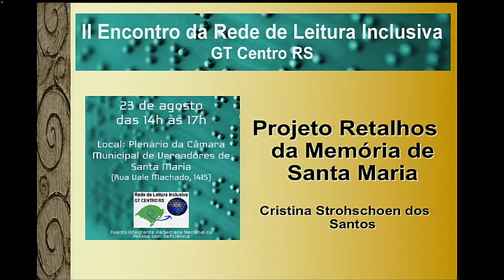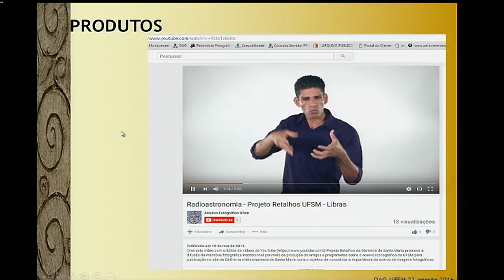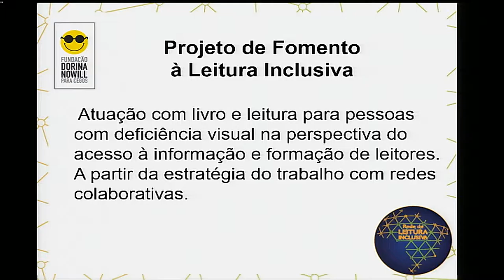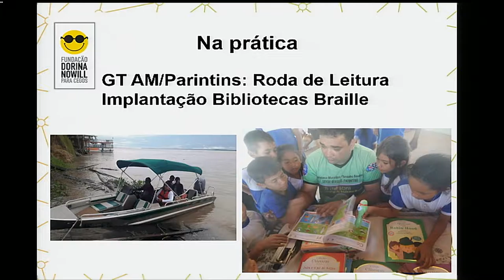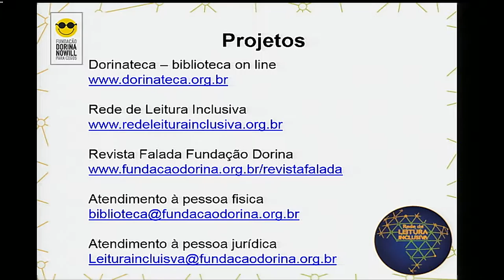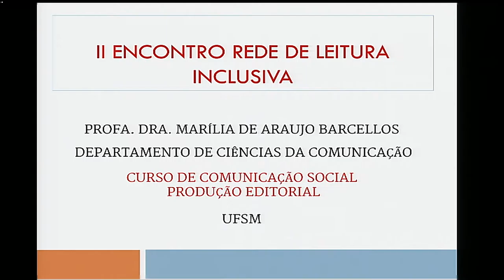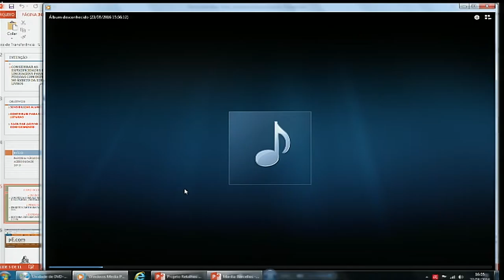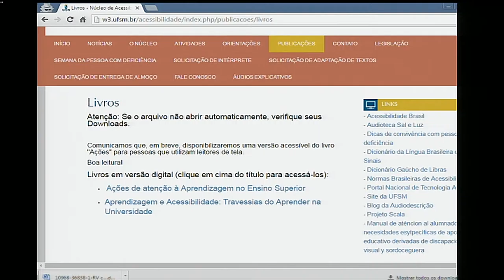II Encontro Leitura Inclusiva do dia 23 de agosto de 2016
Nesta terça-feira (23), as atividades da tarde iniciaram as 14 horas, no Legislativo Municipal, com a realização do II Encontro da Rede de Leitura Inclusiva- GT Centro. Estiveram presentes, o vereador, Admar Pozzobom, o pedagogo Cristian Evandro Sehnem, como moderador e Perla Assunção, representando a Fundação Dorina Nowill para cegos. A atividade faz parte da III Semana da Pessoa com Deficiência, e da IV Semana Municipal da Educação Infantil.